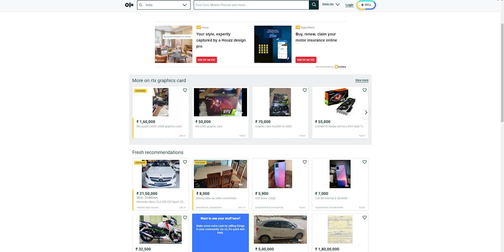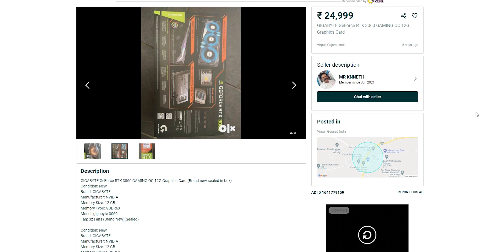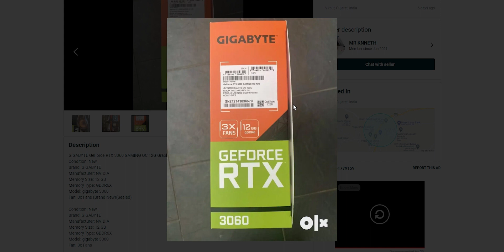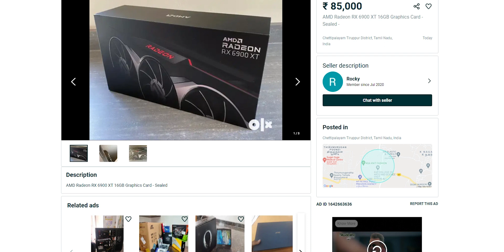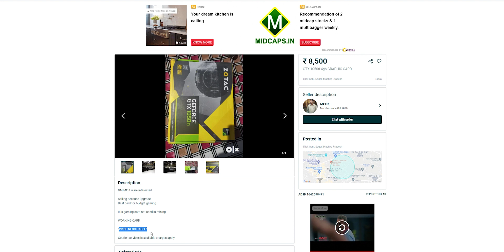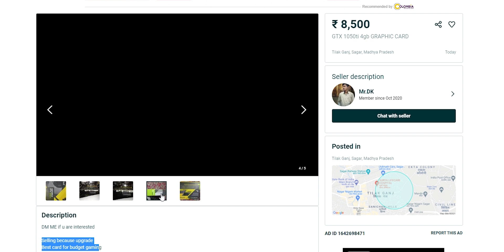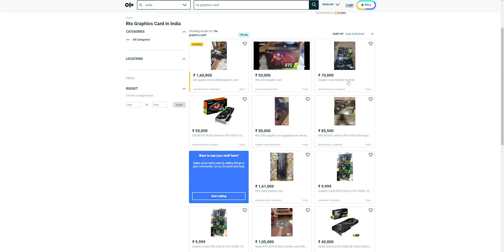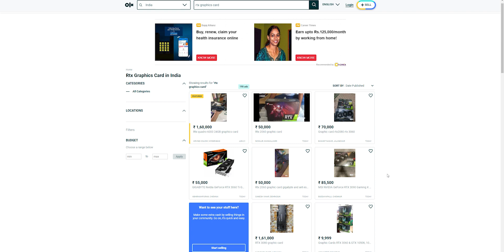GPUs AT HALF PRICE | Prices slowly going down [HINDI]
In today's video PC Wale will talk about graphics card pricing and how you can find GPUS at a cheap price for your new gaming pc build.

My Specs-

2 ( BUY 2 )
3 ( BUY 2 )

2TB x2 HDD